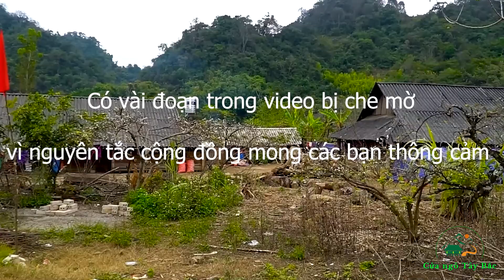Người Mông Bắt Lợn Đi Hỏi Vợ - Cửa Ngõ Tây Bắc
Kênh CỬA NGÕ TÂY BẮC TV _ Chuyên Về Các Chủ Đề Du Lịch , Khám Phá , Và Các Hoạt Động giải Trí.
Rất Mong Được Sự ủng hộ của Tất Cả Mọi Người

travel and explore the northwest of vietnam
Experience the life of ethnic minorities in the highlands
Attractive and famous tourist destinations in Vietnam

Thank you very much for your support and follow-up